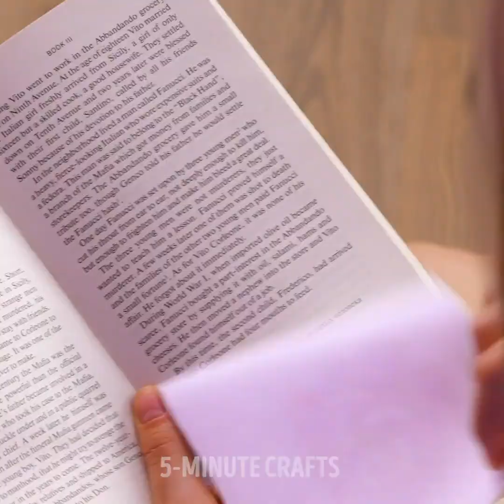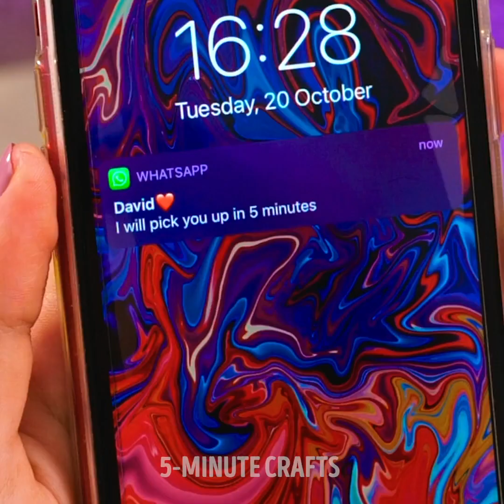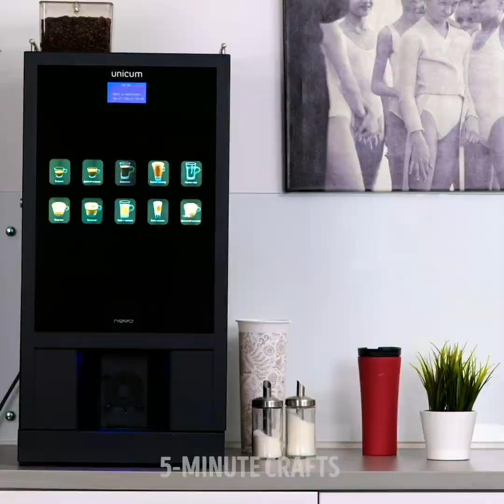Fantastic Beauty Hacks To Make You A Star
00:00 - Girly hacks
03:51 - Incredible beauty tips
07:40 - Beauty tricks